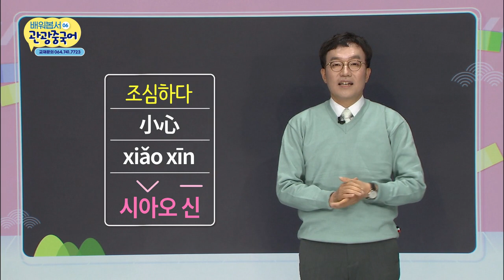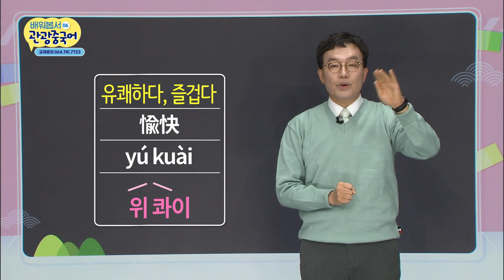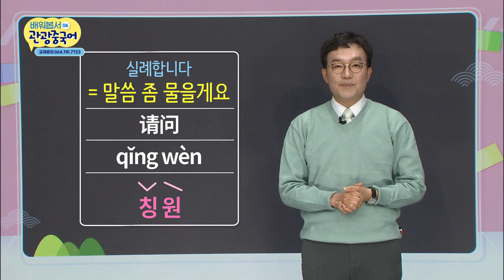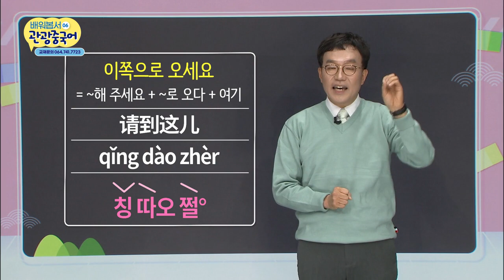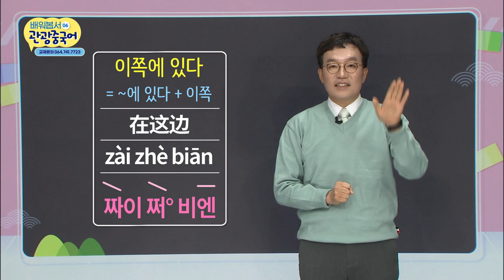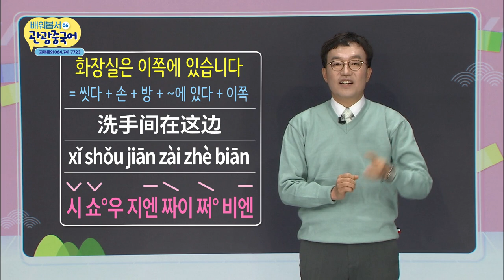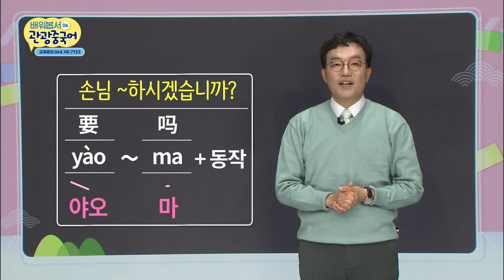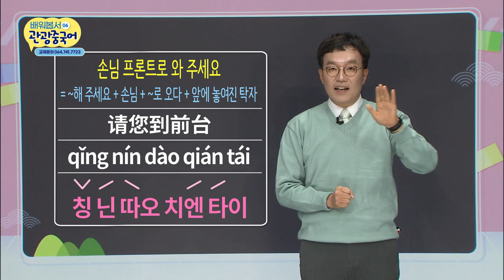2020 배워봅서 관광중국어 - 6강